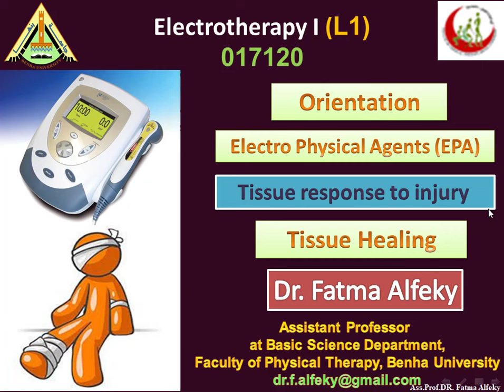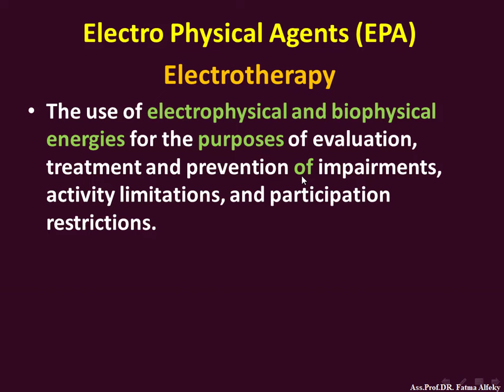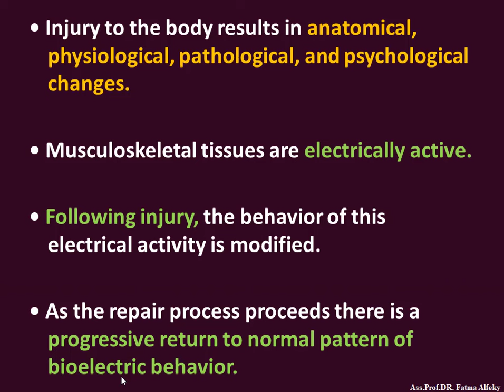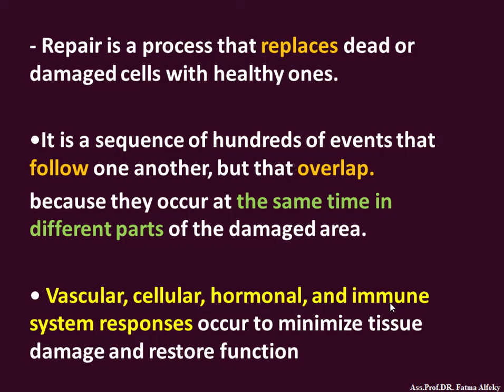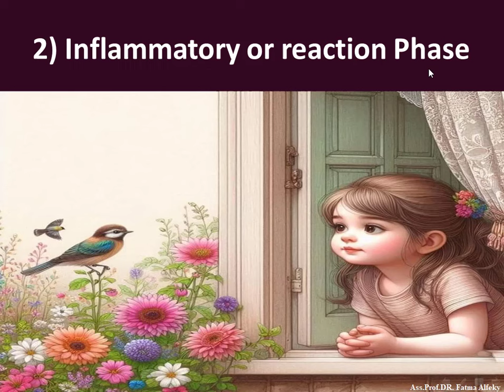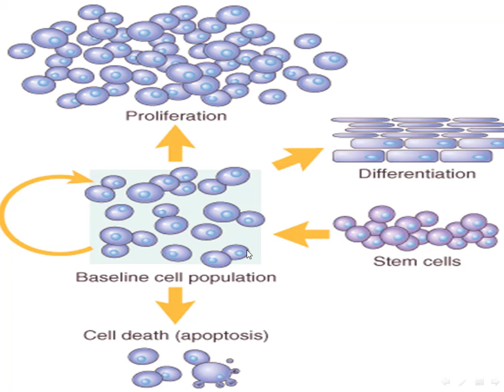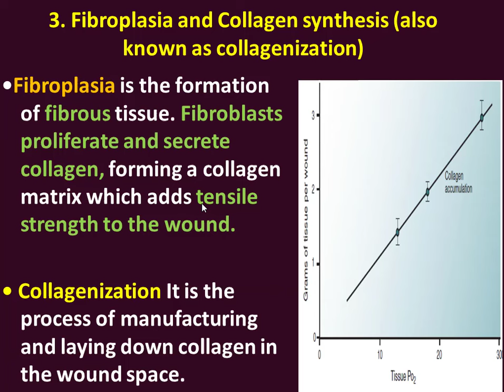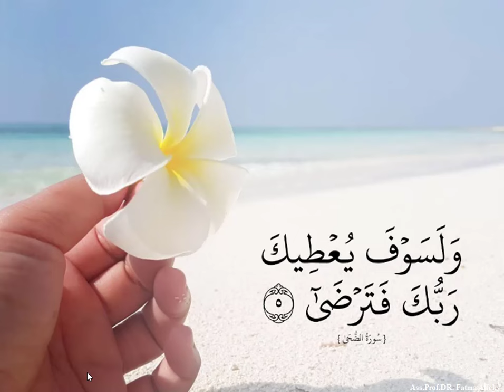Electrotherapy 1 L1 introduction, injury and tissue healing (repair)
This is the first Electrotherapy (I) lecture for second year students in the Faculty of Physical therapy, Benha University, Egypt.
In This Lecture:
1. Orientation
2. Electro physical agents (EPAs)
3. Tissue response to injury
4. Tissue healing process (Tissue Repair):
         1) Hemostasis
          2) Inflammatory or reaction Phase
          3) Proliferation or Fibroplasia or Rebuilding Phase:
                  a.  Epithelialization
                  b. Revascularization (angiogenesis)
                  c. Fibroplasia and Collagen synthesis (collagenization)
                  d. Wound contraction
         4) Remodeling or Maturation Phase

Good luck